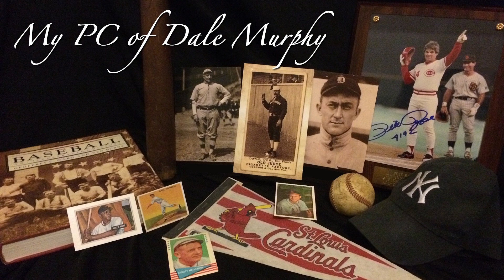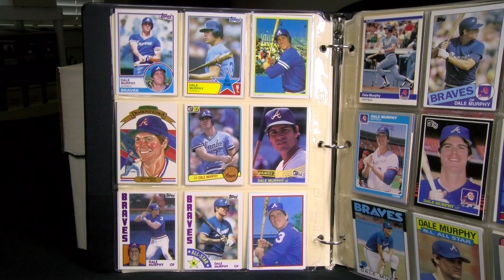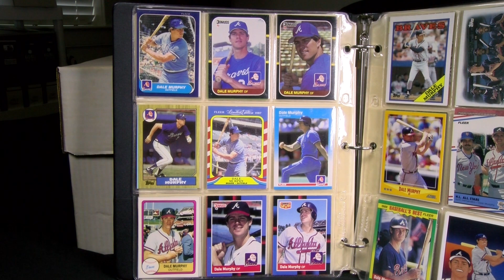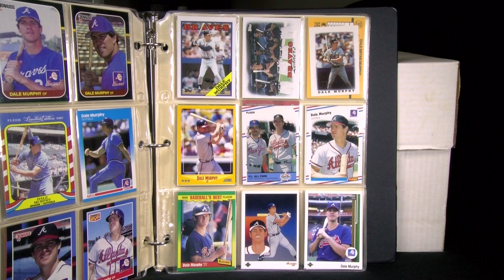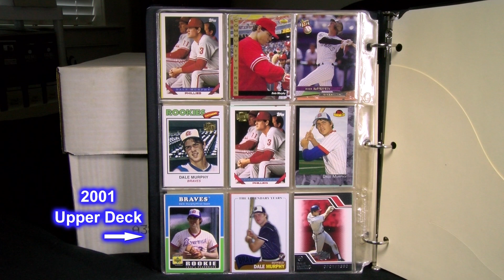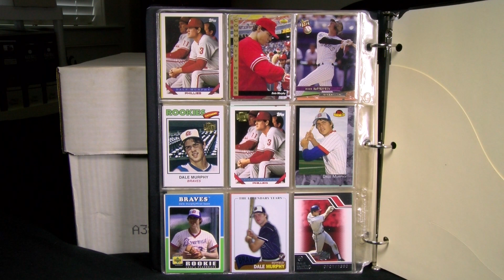My Dale Murphy PC • The Vintage Composer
A key figure in the 1980’s baseball scene, here’s a Brave look at some cards of the 2x National League MVP.